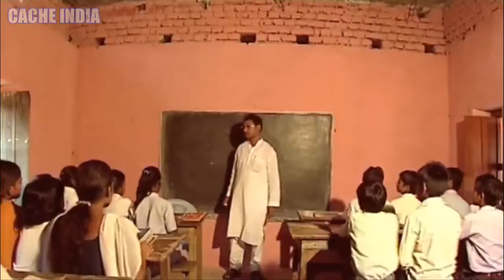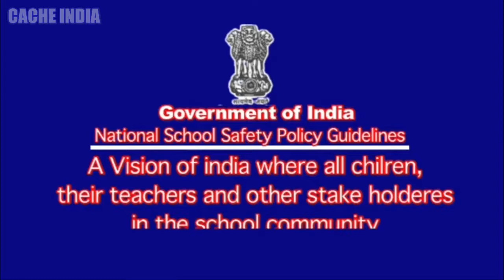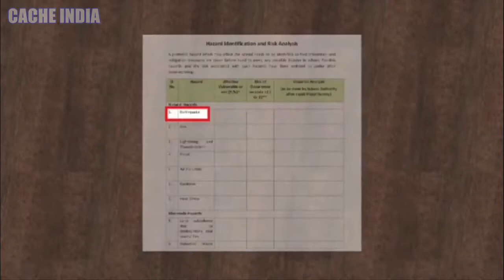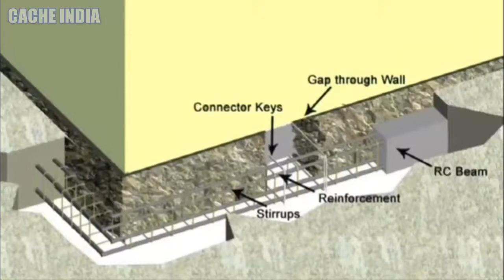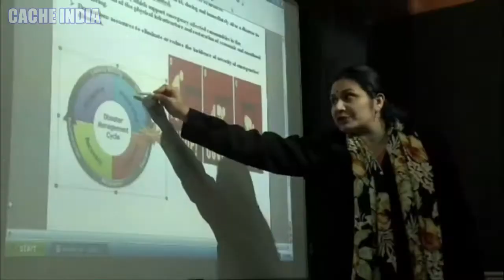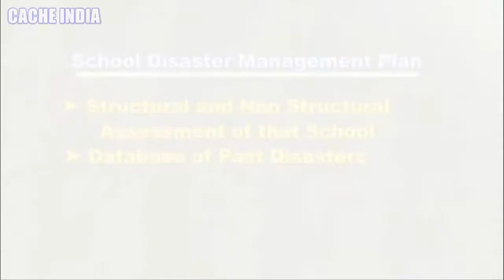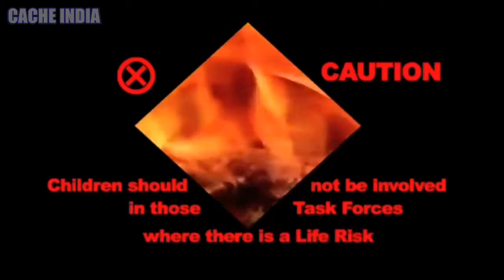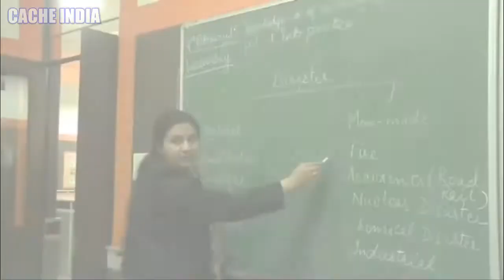School Safety in India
Schools are critical infrastructure entrusted with the responsibility of creating citizens of tomorrow. A safe and secure environment is a prerequisite for effective teaching and learning. Thus ensuring the safety of children, teachers and staff members during disasters is necessary. In the light of recent tragedies involving school children, like the Kumbakonam fire tragedy, Dabwali fire incident and earthquakes around the world where school children were affected due to unsafe school buildings. It becomes of utmost importance that safety of children is given due consideration, thus making schools safe also serves the purpose of their dual use as evacuation centres during emergencies.

Building safe schools should be a priority for architects, engineers, policymakers, administrators and emergency response planners. Among all public facilities, children in schools are the most vulnerable during disasters. A large number of schools operate in congested urban centres and are exposed to various hazards. School safety includes within its ambit structural safety of the buildings per se and non-structural measures like awareness generation, ensuring communication, school preparedness plans, capacity building of students and teachers, rehearsals and mock drills etc. Building safe schools will not only ensure the safety of children in disasters but will also promote faster rehabilitation post-disaster.